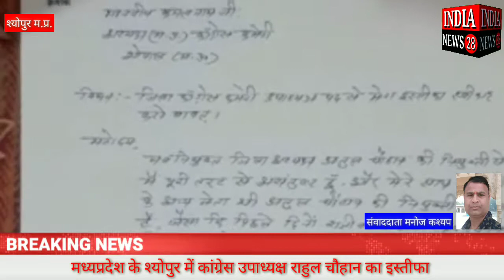मध्यप्रदेश के श्योपुर में कांग्रेस उपाध्यक्ष राहुल चौहान का इस्तीफा